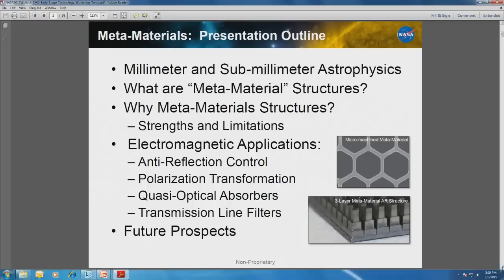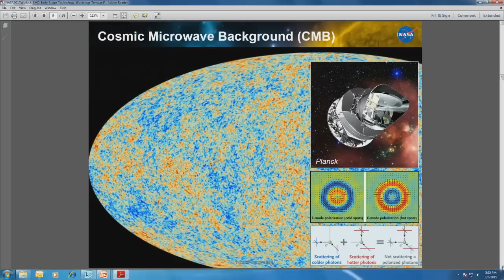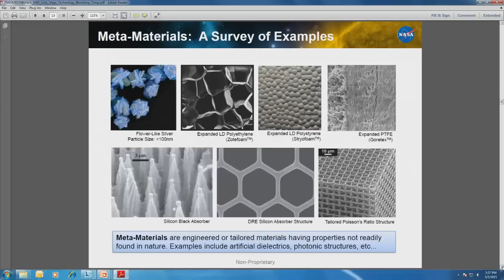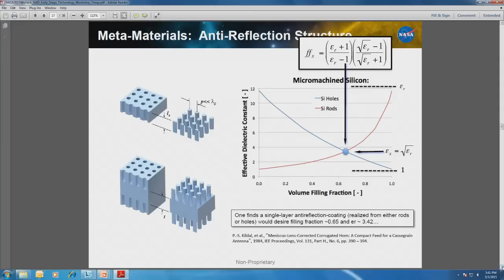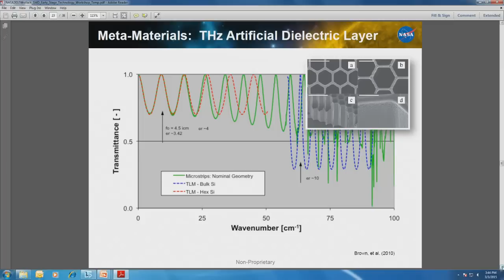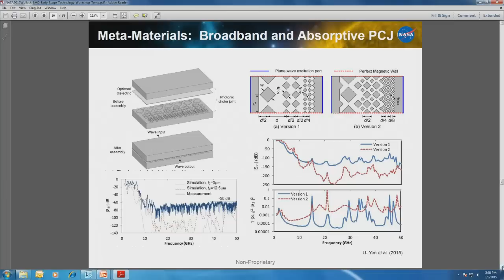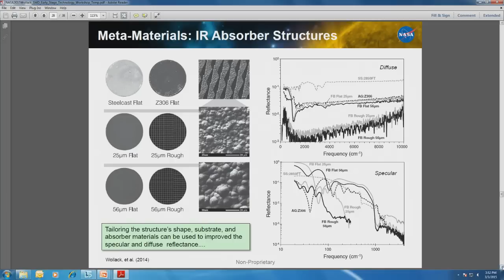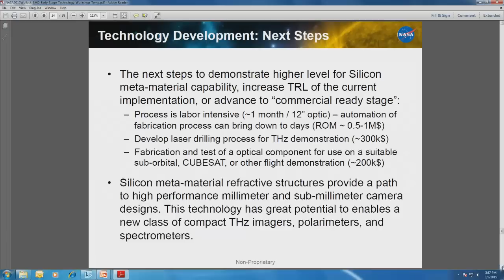Meta-Materials for Precision Millimeter and Sub-millimeter Astrophysical Imaging Applications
NASA Early Stage Technology Workshop: Astrophysics & Heliophysics
Ed Wollack